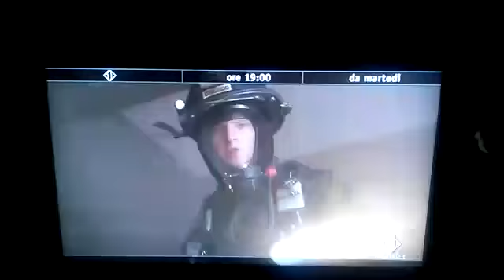Speciale su Chicago fire 1×2